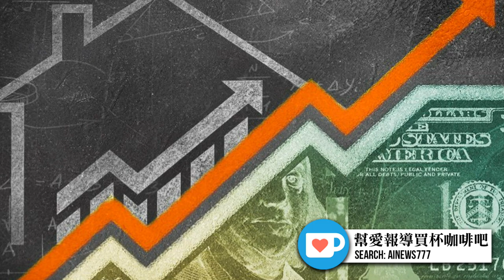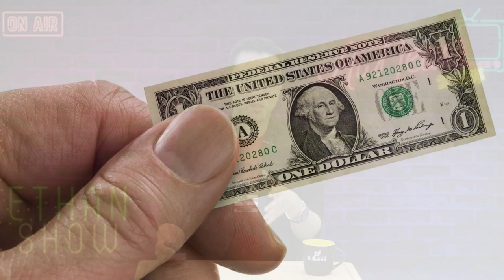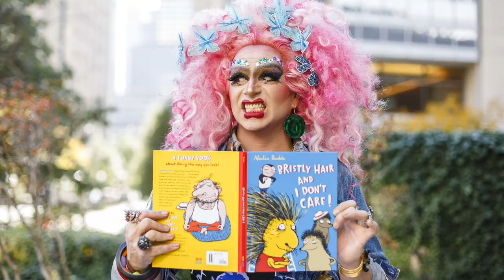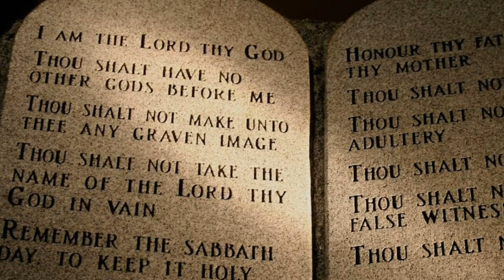大法官遭暗殺未遂，民主黨卻反對增加大法官身邊保安; 拜登慶祝自己創造了史上最 Gay 的美國政府 | AI News 愛報導